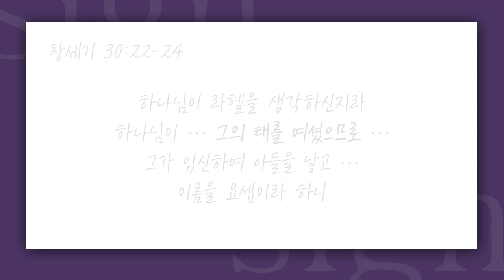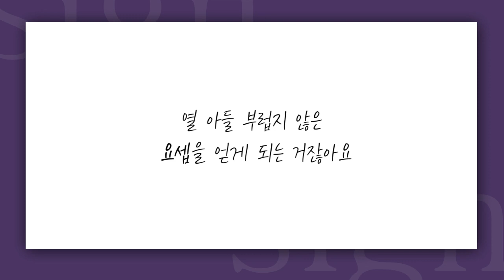[짧은설교] 기다림의 사인 | 꿈의교회 김학중목사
" 라헬이 드디어 깨닳았습니다 "